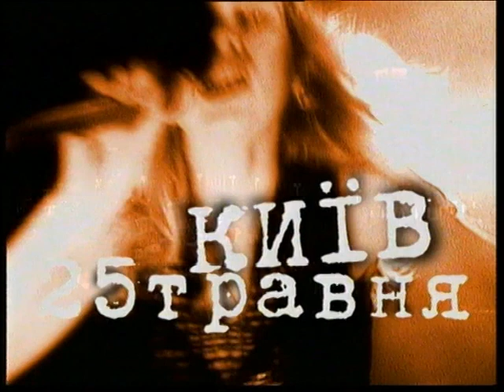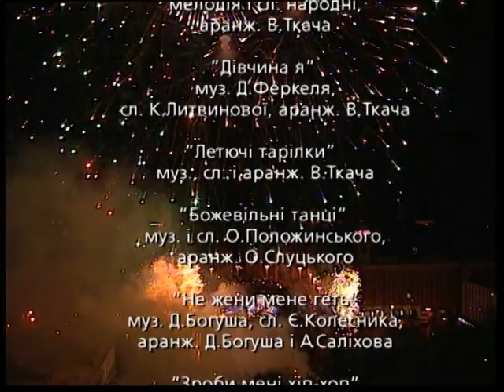Червона рута-1997. Гала-концерт переможців (2 частина). Майдан Незалежності. Київ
Всеукраїнський фестиваль сучасної пісні та популярної музики Червона рута-1997. Гала-концерт переможців (2 частина).
Майдан Незалежності.Київ

Катя Чілі, Київ - До побачення

Гурт «ІОА-4», Чернівці - Голова

Композиційна інсталіція

Гурт «Радослав», Харків - Весняні хороводи

Гурт «Радослав», Харків - Купало

Вільний мисливець Сашко (Положинський) спілкується з виконавцями

Автентичне життя, Київ - Полетів Іван

Гурт «Троє поросят», Дніпропетровськ - Дівчина я

Гурт «Спідвей», Запоріжжя - Летючі тарілки

Гурт «Тартак», Луцьк - Божевільні танці

Гурт «Спалахнув шифер», Ужгород - Не жени мене геть

Гурт «Танок на майдані Конго», Харків - Зроби мені хіп-хоп

Ведучі оголошують виступ гостя фестивалю - Тараса Петриненка, звучить пісня «Україна», виходять на сцену організатори та учасники фестивалю, феєрверк, масовка